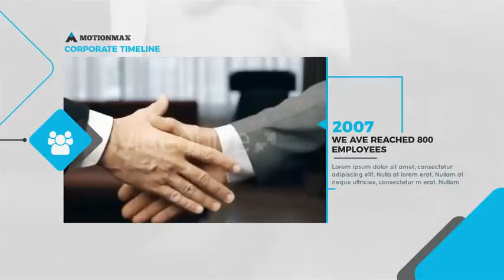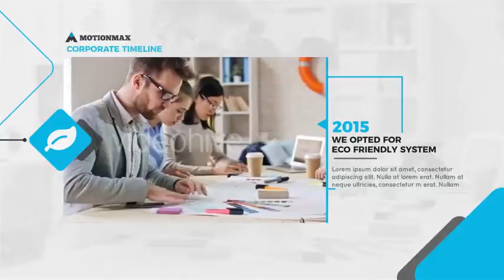Corporate Timeline 10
new Item “Corporate Timeline 10”. This Project has been organized very well and my Hd voice tutorial will help even for beginner who have a slight knowledge of after effects. By taking necessary point into consideration I have added 16 Extra Scenes. This project may be designed for timeline purposes but you can impelement it for corporate presentations too. Don’t forget to rate if you like my project